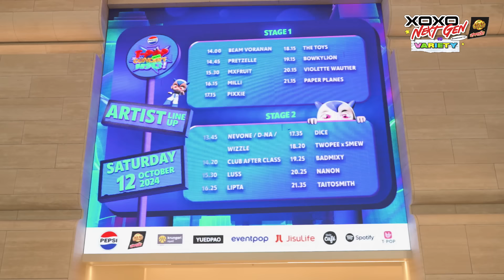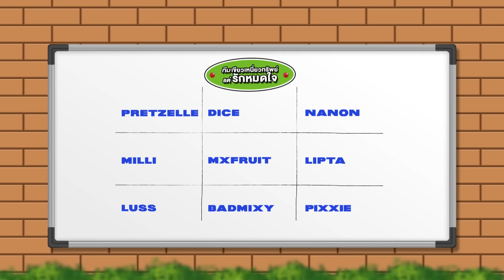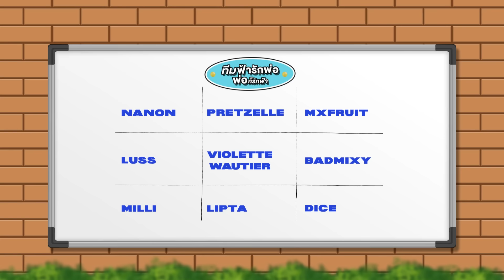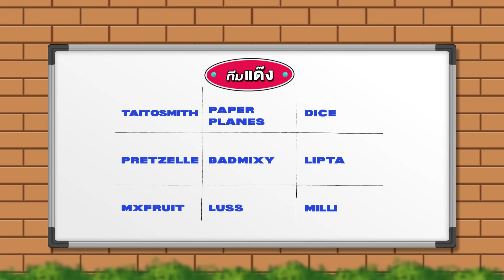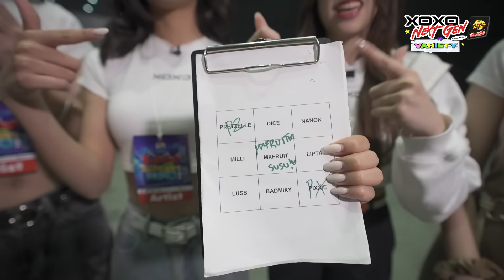XOXO NEXT GEN Variety presented by YumYum Sood-Ded EP.01 | บุก T-POP (Mart) Concert Fest 3 !!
เริ่มเลยยยย! XOXO NEXT GEN มาพาทุกคนตะลุยทั่วงาน T-POP (Mart) Concert Fest 3! แล้วววว 🎉🥳 บอกเลยว่า XOXO NEXT GEN พาไปสนุกสุดซี๊ดกันแบบไม่ผิดหวังแน่นอน!❤️‍🔥